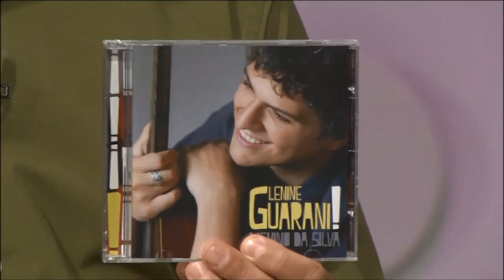Estação Cultura | TVE - Lenine Guarani - 24/03/17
Música ao vivo com o cantor e compositor carioca Lenine Guarani que faz show no Café Fon Fon em Porto Alegre. Entrevista com o coreógrafo Eduardo Severino sobre a Mostra Movimento e Palavra na Usina do Gasômetro. Coordenador do evento Virada Sustentável, Vitor Ortiz, detalha programação que ocorre de 30 de março a 02 de abril na Capital gaúcha.